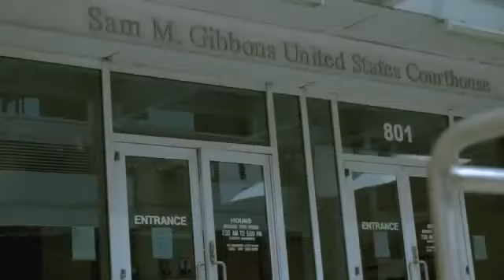Stephen Marley feat Damian Marley & Buju Banton - Jah Army (Official Video)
Eis O Sangue De Bob Marley.
Essa Música Ficou Muito Boa, Carregando Com Todo Mérito Esse Sobrenome Os Irmãos Marley.
Jah Bless.